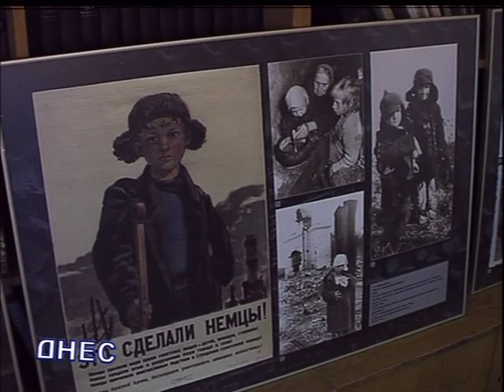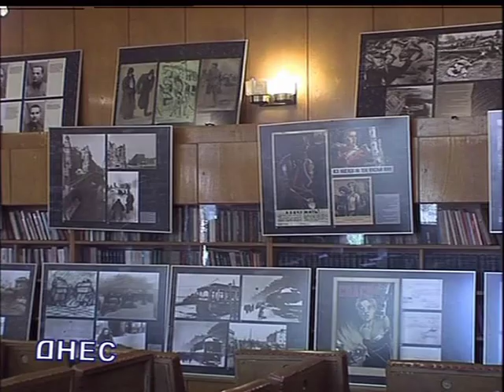Интервю с политолога Тодор Биков Нова Телевизия октомври 2011